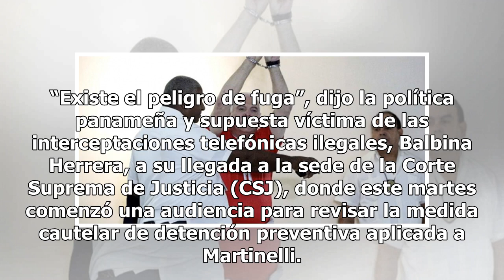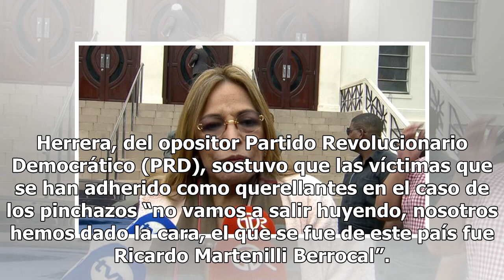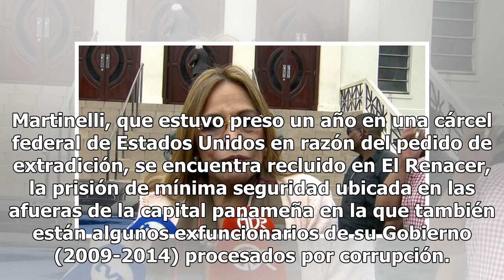Panamá: querellantes afirman que se mantiene peligro de fuga de Martinelli Mexico 24-horas